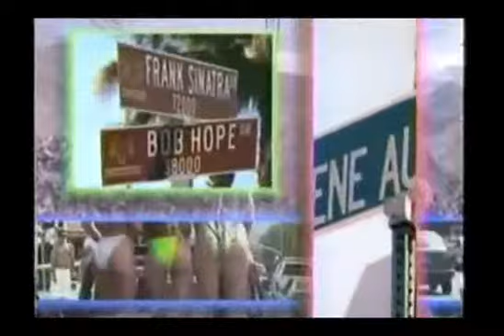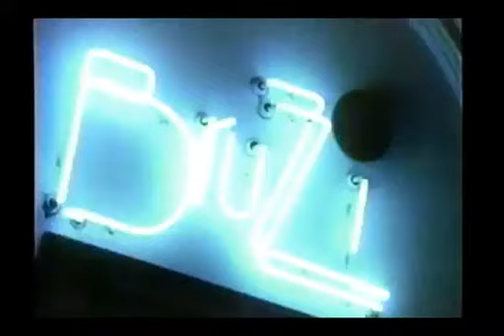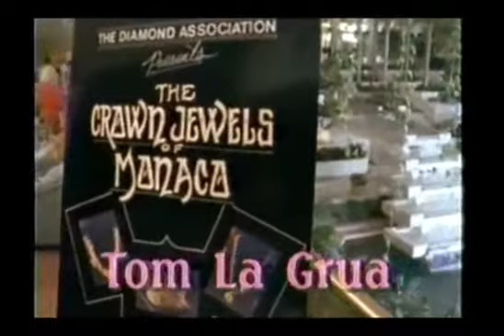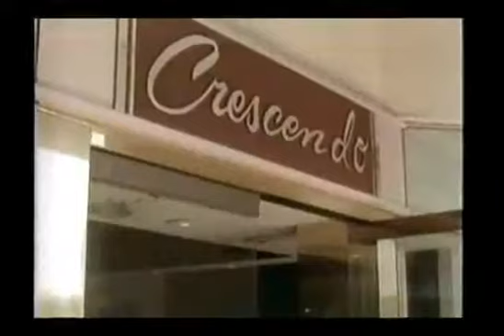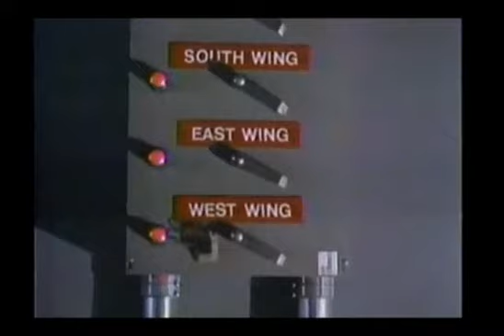P.S.I. Luv U - Episode -5- Diamonds Are a Girl's Worst Friend Connie Sellecca, Greg Evigan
Wanda Talbert is a New York con artist. After being caught by the NYPD, she agrees to help them nail a criminal. What they didn't tell her was that she would have to testify against him, and that will not take place for a few years, which means that she has to remain in custody till that day comes, which does make her happy, cause it means she would have to put her money making schemes or con games on hold. They then send her to Palm Springs where an ex federal marshall runs a security agency where she will work while hiding. Also accompanying her is Joey Paciorek, New York cop who has to protect her and make sure that she doesn't bolt. They pretend to be Cody and Dani Powell a couple, which is not going to be easy since both of them don't like each other.